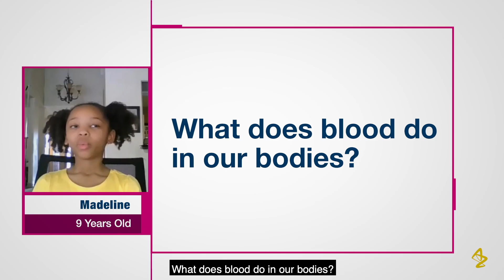Ask A Scientist: Understanding Blood Cancer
As part of our bold ambition to eliminate cancer as a cause of death, we work with pretty complicated science–like blood cells that deliver nutrients, heal wounds, and fight infections in our bodies. But it’s also important to make that science accessible, so we can inspire the next generation of scientists. As part of our ‘Ask a Scientist’ series, we’ve challenged Anas Younes, Senior Vice President, Haematology, Oncology R&D, to break down blood cancer at three different levels of complexity.